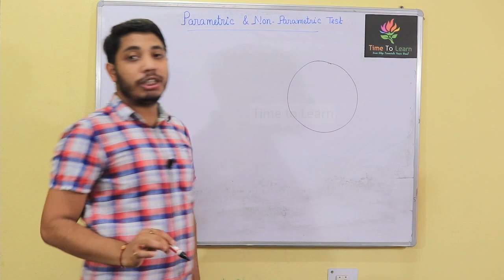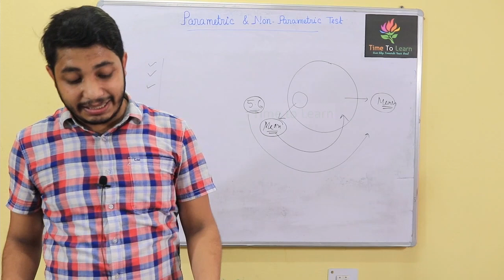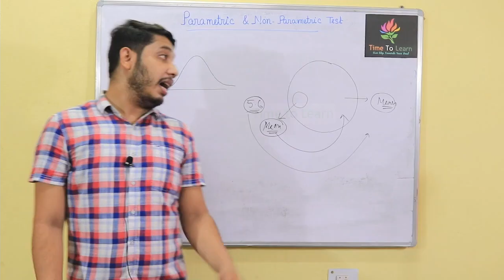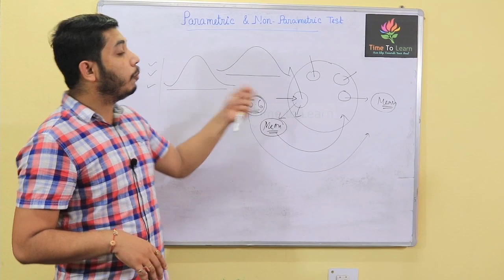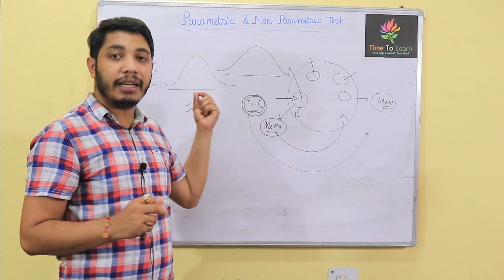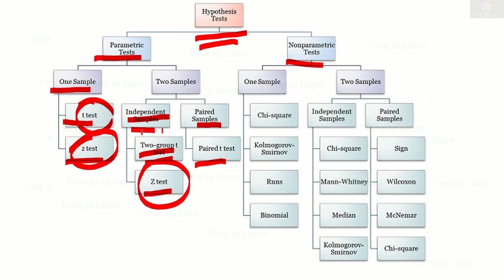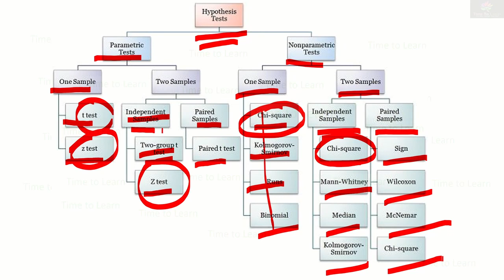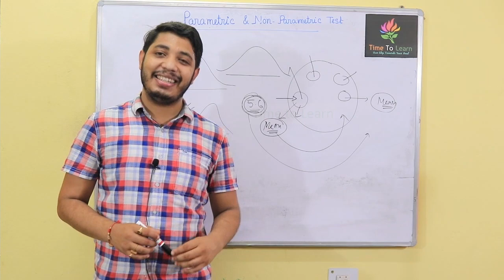Parametric and Non Parametric Test in Bengali : When to Use | Which one to Use | Difference